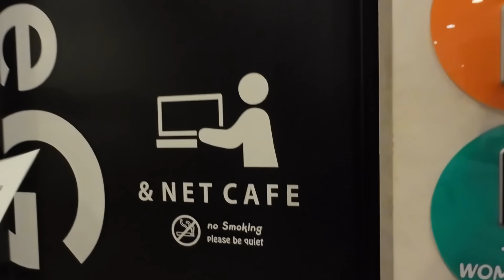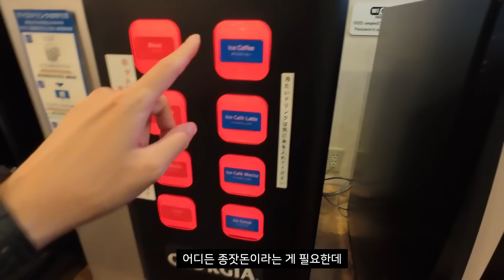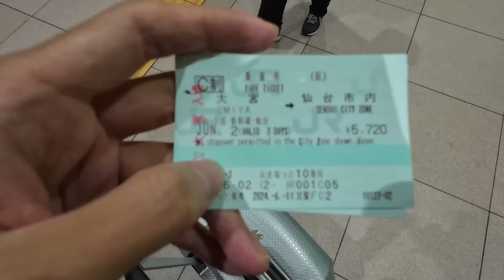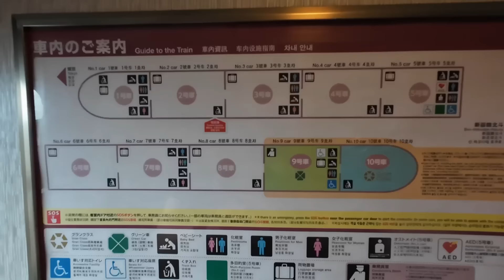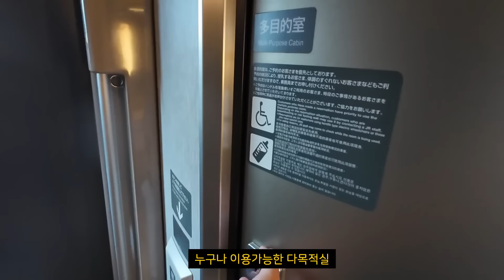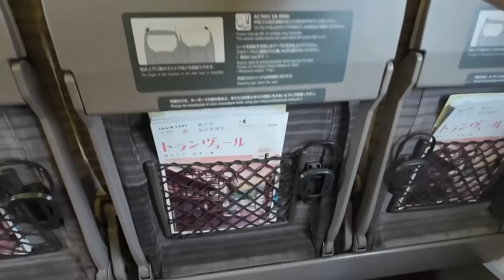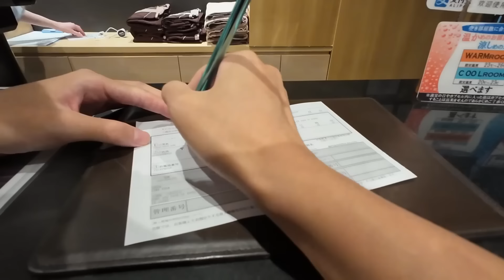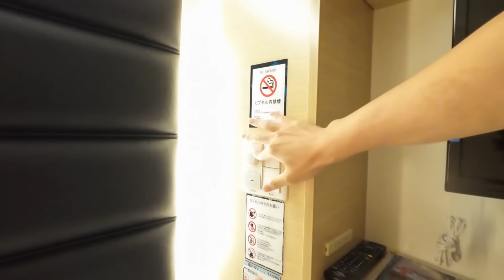일본에서 가장 빠른 열차 타보기 | 일본#06